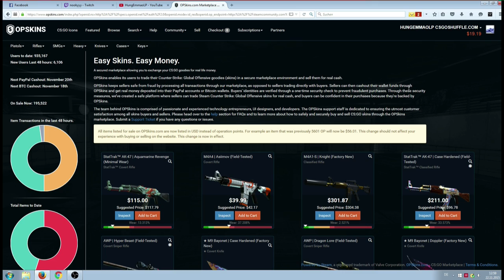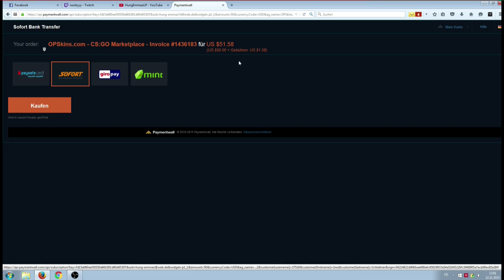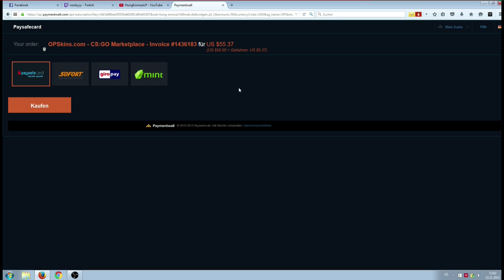Wie kann man mit PSC PaySafeCards bei Opskins.com bezahlen Tutorial Deutsch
TWITCH.TV // STEAM PROFIL/GRUPPE SOZIALE LINKS:
AUFKLAPPEN :) DANKE!!!
Livestream (Zocken & Case Openings)
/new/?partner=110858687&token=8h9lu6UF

Tutorial wie man mit PSC auf OPskins.com bezahlen kann.
Wie kann man auf OPskins.com mit Giropay bezahlen?
Wie kann man auf Opskins.com mit Sofortüberweisung bezahlen?
Mit Paysafecards auf Opskins.com bezahlen.
Tutorial Howto Help Tips